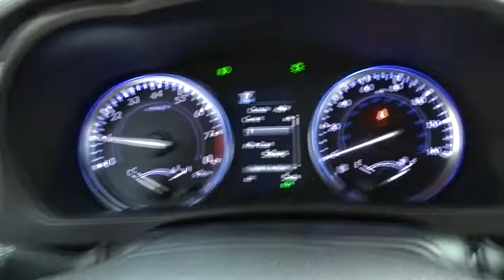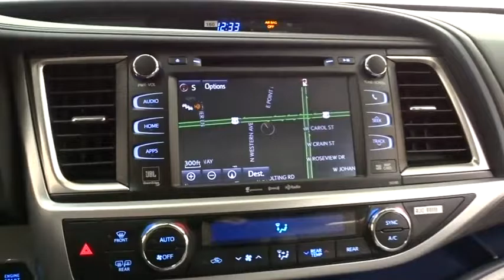2017 Toyota Highlander Des Plaines, Elmhurst, Schaumburg, Chicago, Naperville, IL T49159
Bredemann Toyota
1301 W Dempster St

PROTECTION PACKAGE #3  -inc: Rear Bumper Protector  Door Edge Guards  Alloy Wheel Locks  Body Side Molding,ALLOY WHEEL LOCKS,REAR BUMPER PROTECTOR,BODY SIDE MOLDING,HEATED 2ND ROW 60/40 BENCH SEAT,DOOR EDGE GUARDS,ALL-WEATHER FLOOR LINER PACKAGE  -inc: Cargo Liner  All Weather Floor Liners,All Wheel Drive,Power Steering,ABS,4-Wheel Disc Brakes,Brake Assist,Chrome Wheels,Tires - Front Performance,Tires - Rear Performance,Temporary Spare Tire,Sun/Moonroof,Generic Sun/Moonroof,Heated Mirrors,Power Mirror(s),Integrated Turn Signal Mirrors,Rear Defrost,Privacy Glass,Intermittent Wipers,Variable Speed Intermittent Wipers,Rear Spoiler,Remote Trunk Release,Power Liftgate,Power Door Locks,Daytime Running Lights,Automatic Headlights,Fog Lamps,AM/FM Stereo,CD Player,Navigation System,Premium Sound System,Satellite Radio,MP3 Player,Bluetooth Connection,Back-Up Camera,Auxiliary Audio Input,HD Radio,Smart Device Integration,Steering Wheel Audio Controls,Hard Disk Drive Media Storage,Power Driver Seat,Power Passenger Seat,Bucket Seats,Heated Front Seat(s),Driver Adjustable Lumbar,Seat Memory,Cooled Front Seat(s),Rear Bucket Seats,Adjustable Steering Wheel,Trip Computer,Power Windows,3rd Row Seat,Leather Steering Wheel,Keyless Entry,Keyless Start,Universal Garage Door Opener,Cruise Control,Adaptive Cruise Control,A/C,Rear A/C,Climate Control,Multi-Zone A/C,Woodgrain Interior Trim,Leather Seats,Driver Vanity Mirror,Passenger Vanity Mirror,Driver Illuminated Vanity Mirror,Passenger Illuminated Visor Mirror,Auto-Dimming Rearview Mirror,Cargo Shade,Mirror Memory,Engine Immobilizer,Security System,Traction Control,Stability Control,Front Side Air Bag,Lane Departure Warning,Lane Keeping Assist,Rear Parking Aid,Blind Spot Monitor,Cross-Traffic Alert,Tire Pressure Monitor,Driver Air Bag,Passenger Air Bag,Front Head Air Bag,Rear Head Air Bag,Passenger Air Bag Sensor,Knee Air Bag,Child Safety Locks